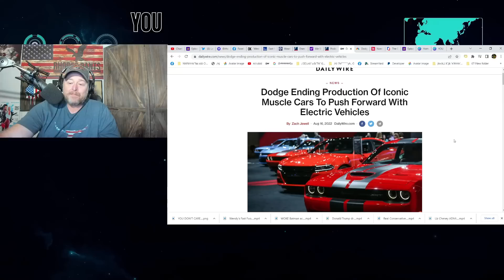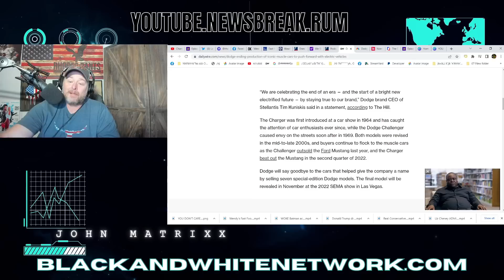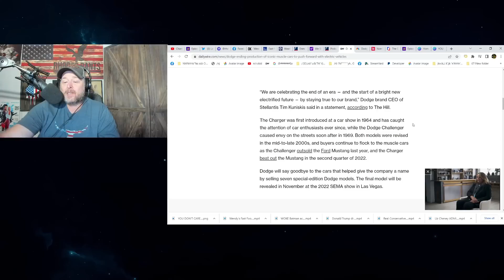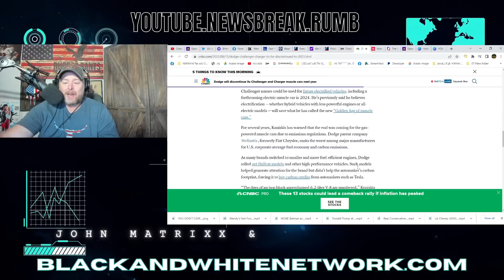Dodge CANCELS The Challenger & Charger! Chrysler SELLS US OUT for BIDEN's Electric Vehicle AGENDA!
Dodge CANCELS The Challenger & Charger! Chrysler SELLS US OUT for Biden's Electric Vehicle AGENDA! Dodge is famous for the Hemi V8 Engine Made By Chrysler.  Dodge is also known for the SRT and Hellcat.